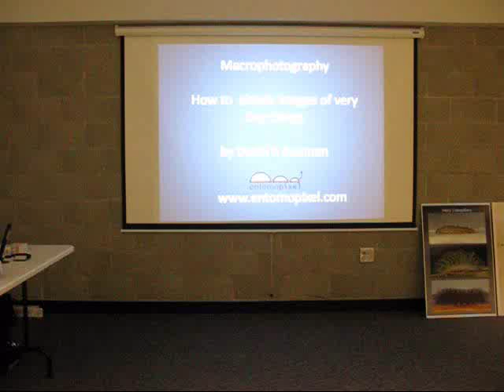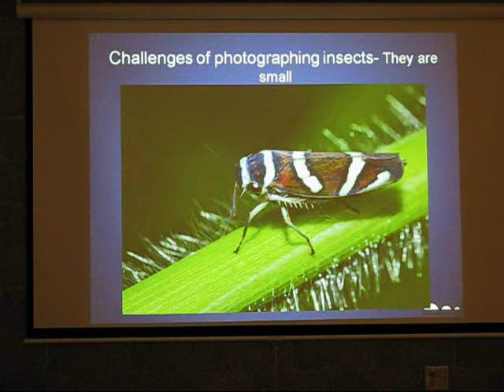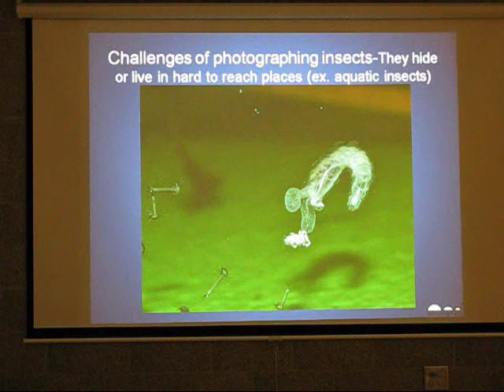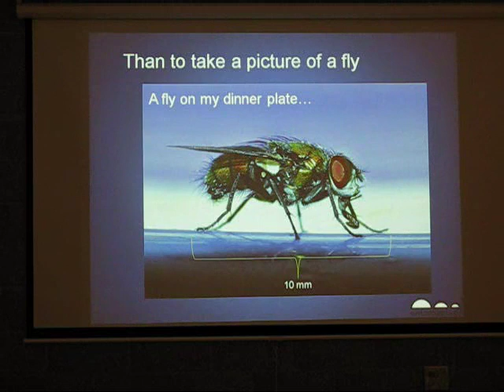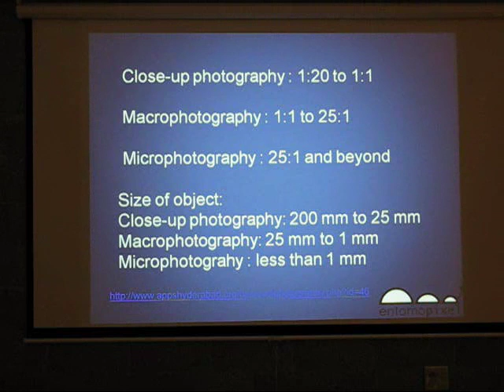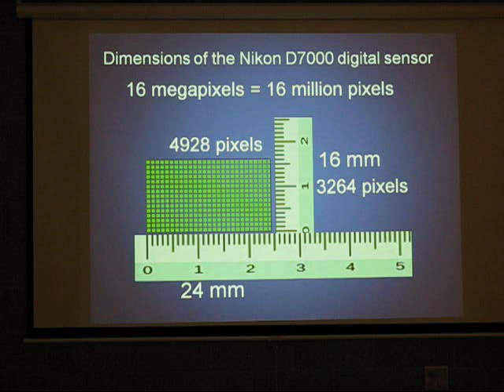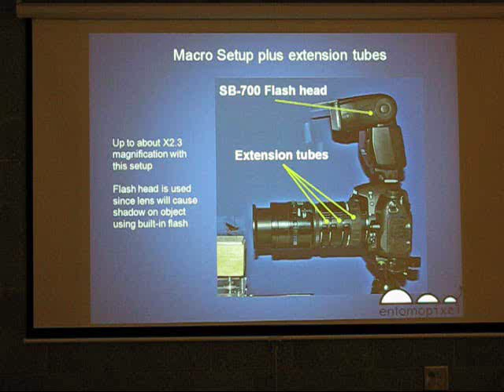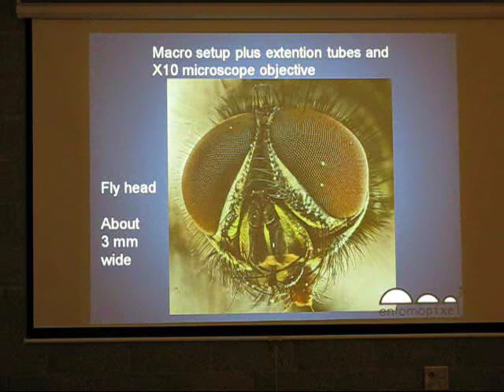APR 2013 Macro Photography (PART 1 of 2)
APR 2013 Presentation by David Guzman on macro photography - theory and best practices as well as introduction to various methods and equipment along with practical demo of macro lens, extension tubes, flash, etc (1hr).